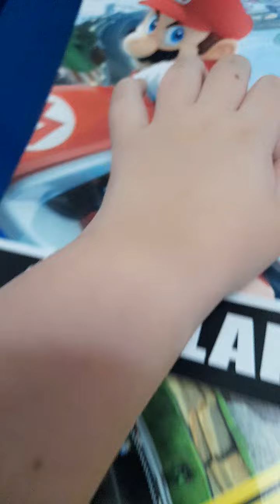January 6, 2021